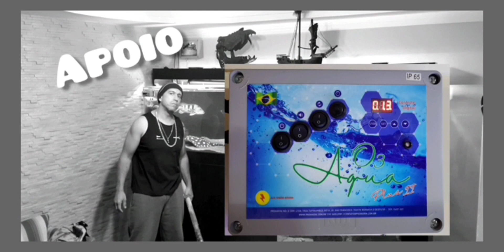Voltei a dar rações para os jumbos